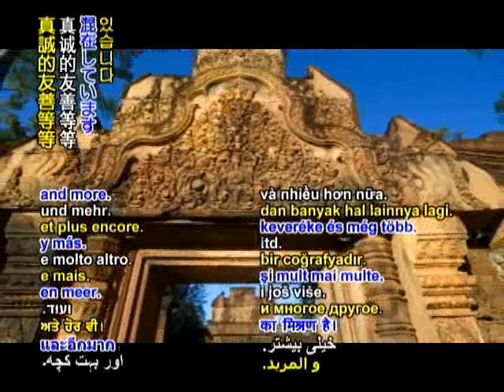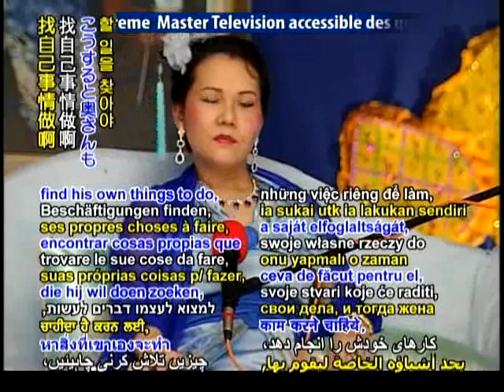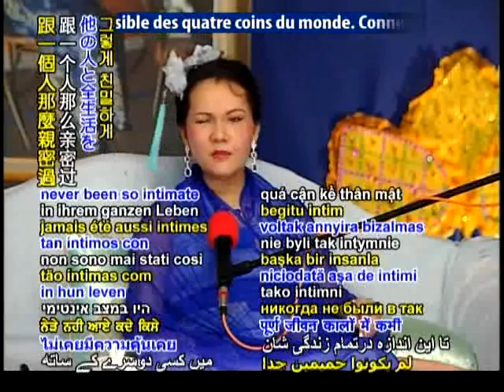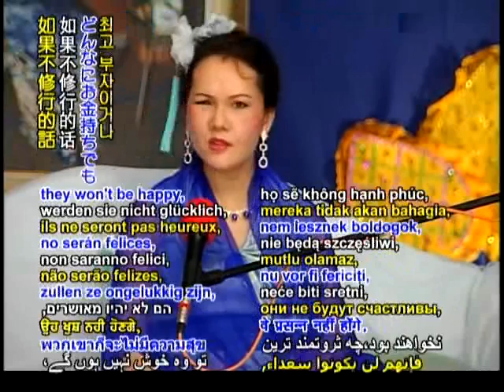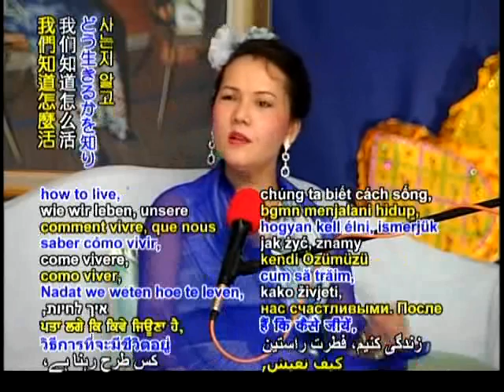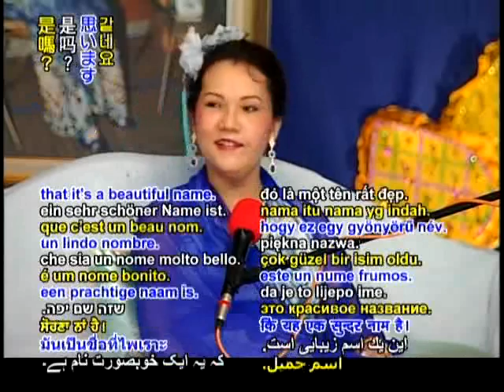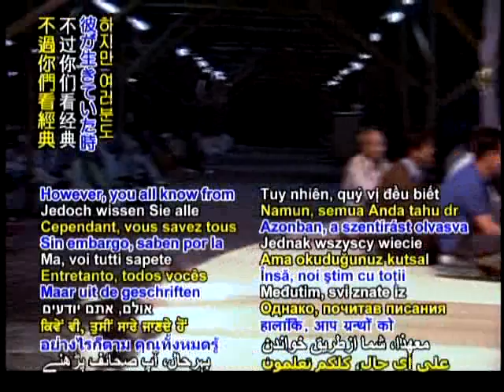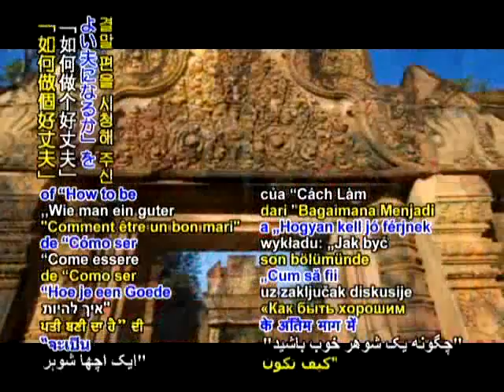WOW943 HOW TO BE A GOOD HUSBAND 96 CAMBODIA 2 2